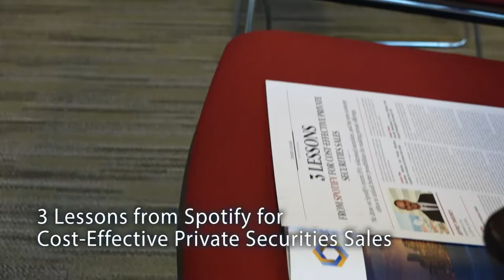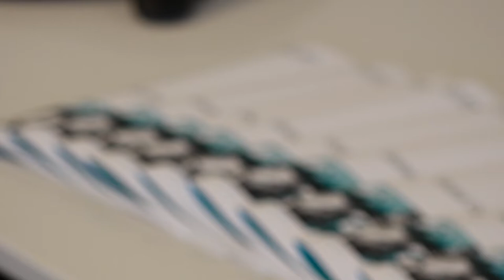US Capital Global Commercial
The US Capital team has provided asset management and corporate finance services to our clients for over 20 years now. Clients are now served in international locations with relationships in most global financial centers. Having one brand, US Capital Global, allows us to expand the opportunity for profitable relationships for our clients across our different business units.